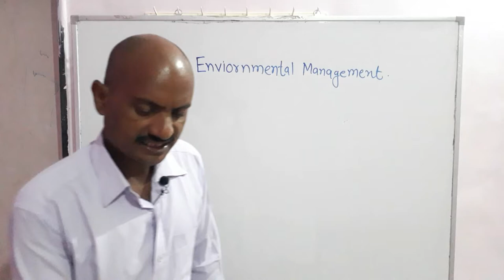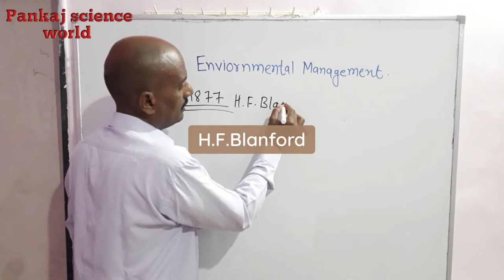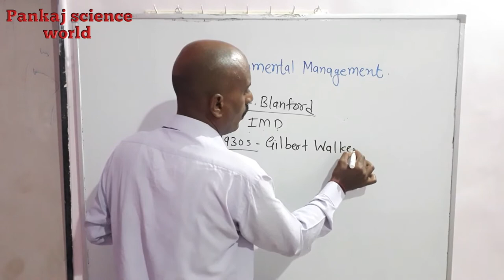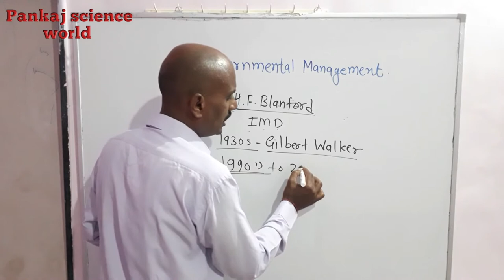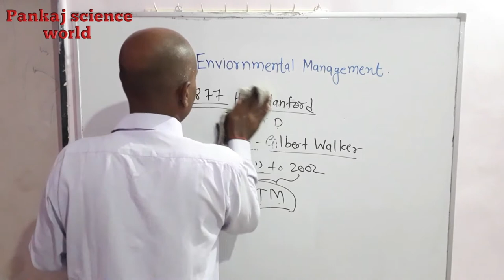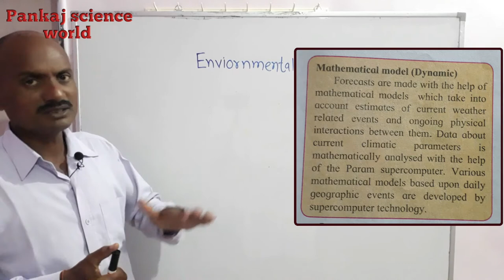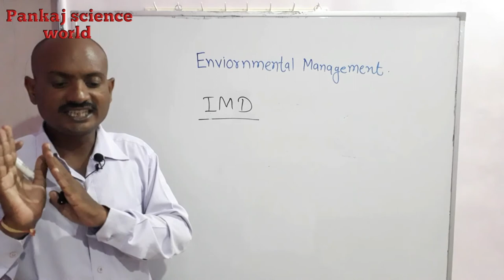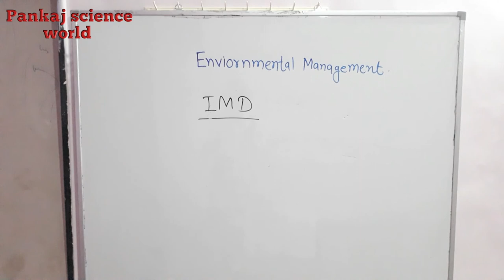ENVIRONMENTAL managementV-4(Class9th) monsoon model and climatic prediction.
This video contains information about Indian monsoon model.
Mathematical model (Dynamic model)
Holistic model and statistical model

Classification of solid waste
First aid for disaster victim